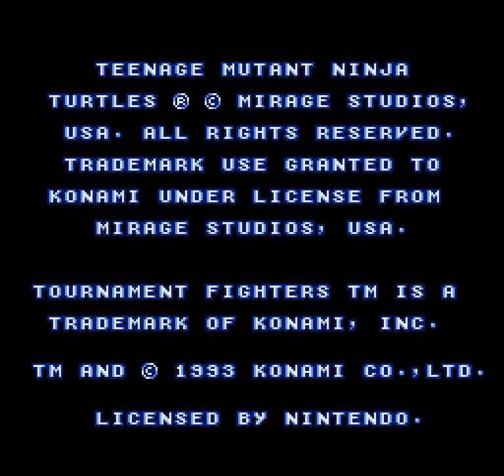Teenage Mutant Ninja Turtles: Tournament Fighters (SNES) - Cyber-Shredder Full Run + Ending